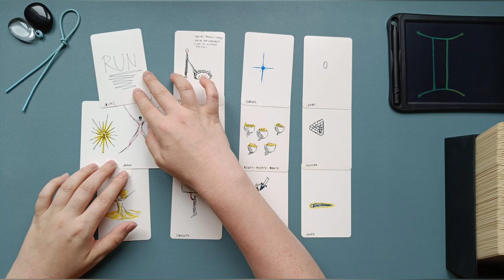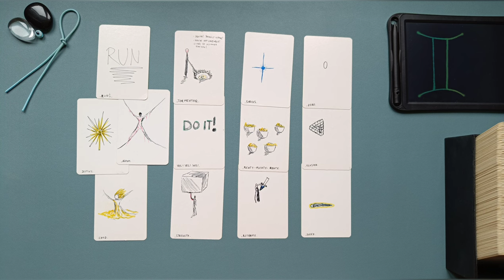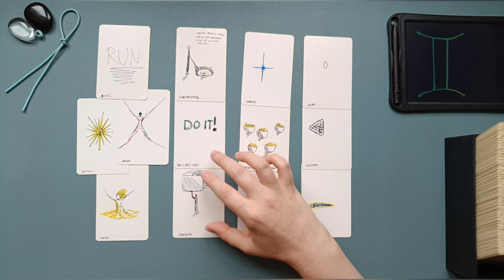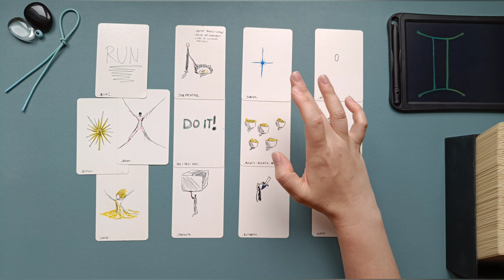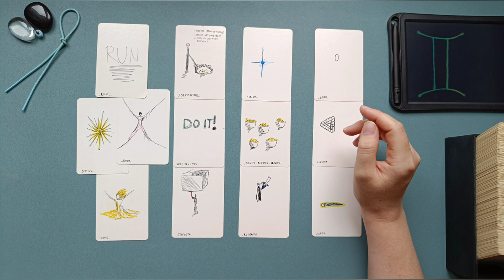ZWILLINGE ♊ ••• 👁️‍🗨️ Ende des Leidens in Sicht! ••• SIU TAROT Orakel 🧿 Weekly Vibe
ͽ Intuitive Kartenlegung für ZWILLINGE ♊ in
Sonne • Aszendent • Mond • veröffentlicht am 09. August 2022

••• Schedule ••• •  •   •
Montag: ERDZEICHEN ••• Steinbock • Stier • Jungfrau •
Dienstag: LUFTZEICHEN ••• Wassermann • Zwillinge • Waage •
Mittwoch: WASSERZEICHEN ••• Fische • Krebs • Skorpion •
Donnerstag: FEUERZEICHEN ••• Widder • Löwe • Schütze •
Freitag • Samstag: Spontane Impulse
Sonntag: Special Vibe